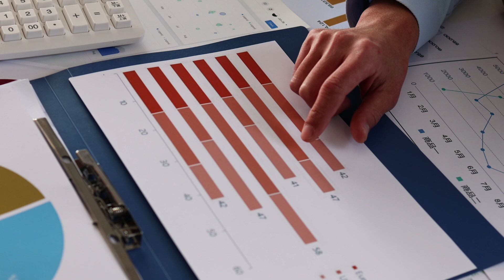Knowing Your Data, Will Improve Your Life | FitFam Ep. 58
Doug The Formulator and Ms. Natural Olympia Champ, Hilary Grant, talk about Dexa Body Scan and how knowing your data can improve your life!

FitFam
The FitFam podcasts discuss research and methods for becoming and staying healthy the natural way through Focused Intense Thought, Nutrition, Exercise, and Specific Supplementation or FITNESS. Using these principles, you’ll learn to improve your health from the cellular level out.

Learn about natural health from Ms. Natural Olympia Champ, Hilary Grant, and Doug The Formulator,

Discover the power of natural, whole-food supplements from Optimal Health Systems

Delve into the latest research and tips for becoming and staying healthy on the Optimal Health Systems blog

Get your blood tested to find out exactly what your body needs through Optimal Health Systems’ Nutrient Rx program

0:00:00 Intro
0:00:56 Topic today leveling up in Data
0:03:43 Going over the data people should have and their importance
0:07:30 What is a Dexa Body Scan?
0:08:18 Hilary’s data compared to the average American woman's
0:14:04 Doug’s data compared to the average American man’s
0:16:26 Body fat and body fat measurements.
0:18:40 Visceral Fat
0:20:49 What else the scan tell you about your body
0:27:01 Super seminar info